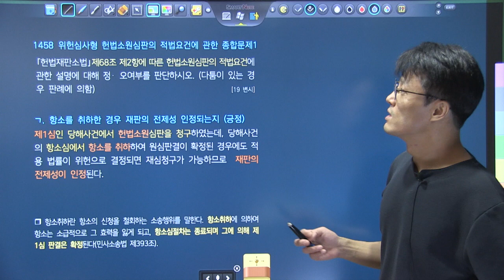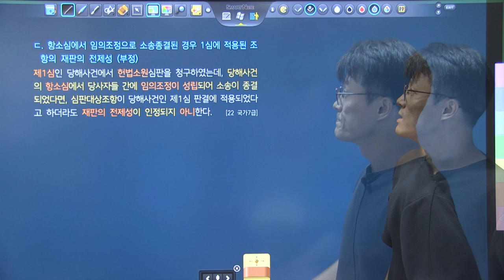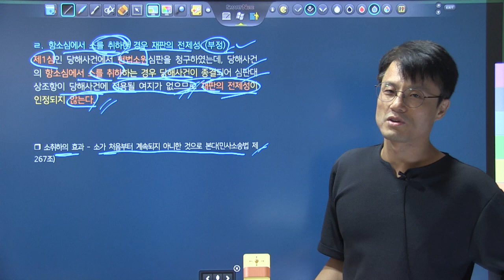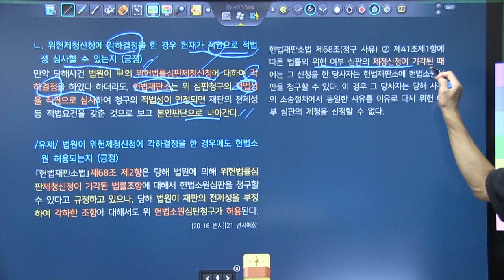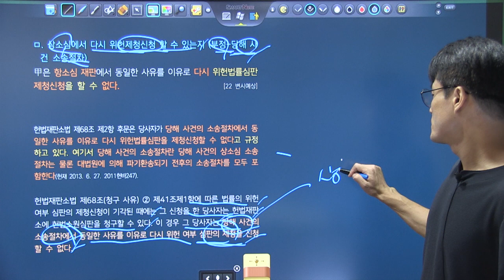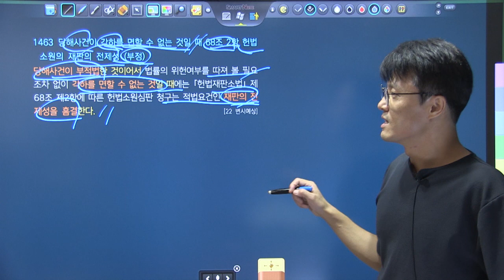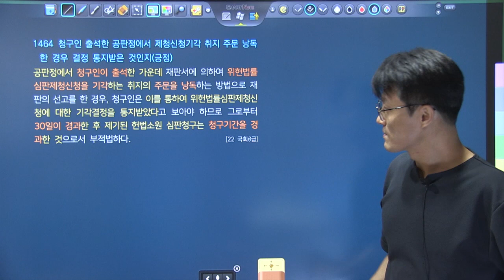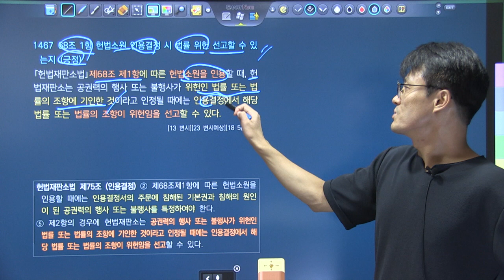변시대비 TRS헌법 핵심지문 해설강의 8회5강 1458~1467_위헌심사형 헌법소원